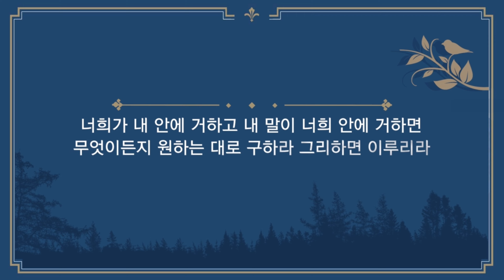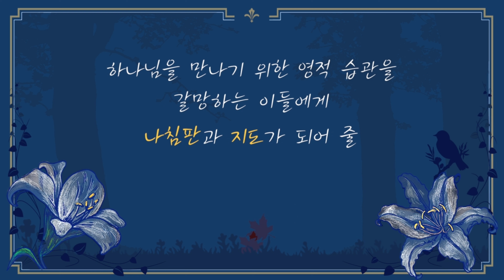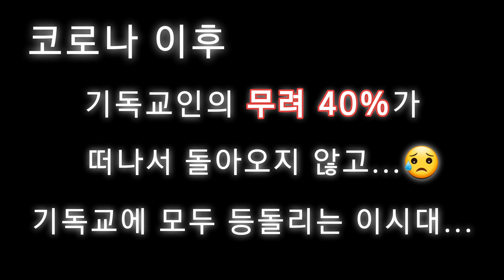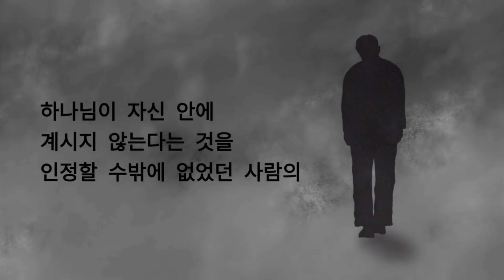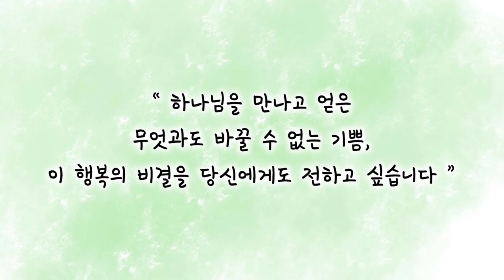하나님이 기뻐하시는 전도의 핵심비결 대공개(1)_쉰목사의 톡톡튀는 인생톡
목차
0:14 인트로
0:25 Q1.많이 전도하는 것이 하나님이 기뻐하시는 성도의 모습인가요?
04:24 Q2.기독교인 40%가 떠났어요 기존방식으로는 전도가 안되는데 어떻게 해야될까요?
08:34 Q3.목사님 당장 가족이 안믿는데 성령의 능력도 없고 어떻게 하면 좋을까요?